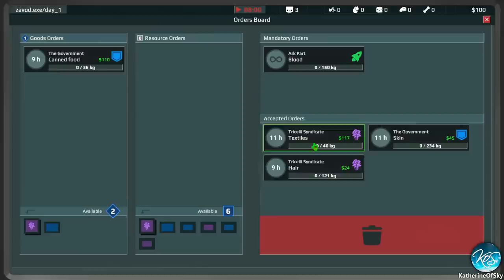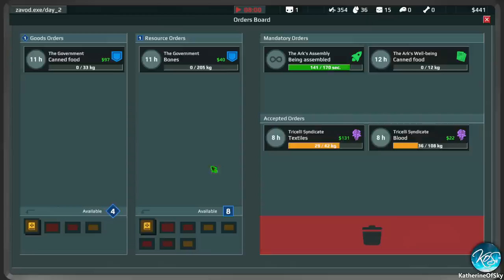Organs Please Ep : 1 (RELEASE! RECYCLING HUMANITY FOR THE FUTURE!) Let's Play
If you enjoy Papers Please and humorous and wacky management games, you'll love Organs Please!

A huge thank you to the developer for providing me with a game key!

EA Release Date:  2022

About Organs Please:

Earth’s population is on the verge of a global resource crisis. Can you build the spaceship on time and earn one more chance for humankind? Hurry, you only have only 30 days left!

Screen the visitors dying to get off the planet and more than willing to risk being turned into canned food, incinerated or hired as one of the factory’s employees. The pros and cons of each fate are debatable.

Manage the factory floor, construct new facilities and upgrade the research center. Resources are finite, so try to make sure things don’t fall apart before the ship takes off.

Hire staff with unique quirks, fears and prejudices. Promote hard workers and keep them pampered with improved amenities. As for the lazy ones…they get sent to a special room in the darkest corner of the factory.

Juggle orders from competing organizations and be sure to meet your weekly quota to keep the higher-ups happy. Remember – you are alive as long as you are useful.